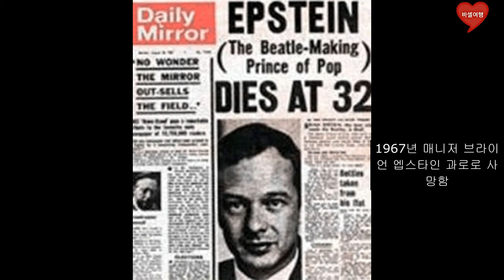음악속이야기1비틀즈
비틀즈의 역사와 존레논의 삶을 안내